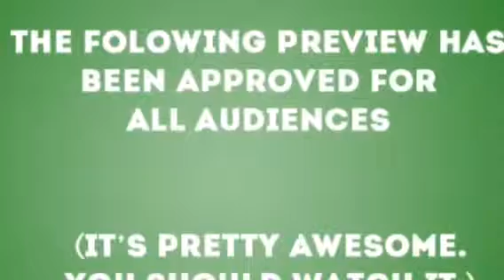Ryan W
Short story trailer